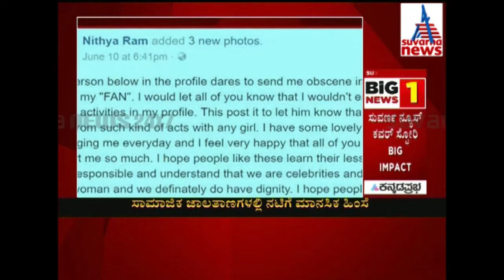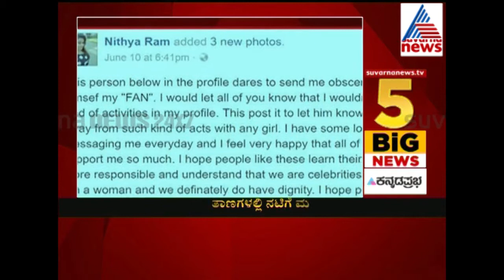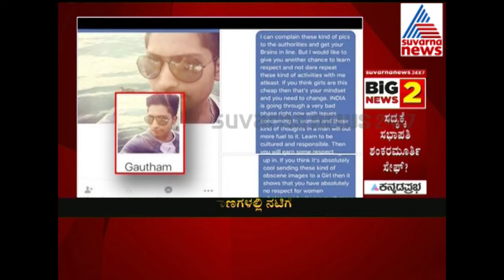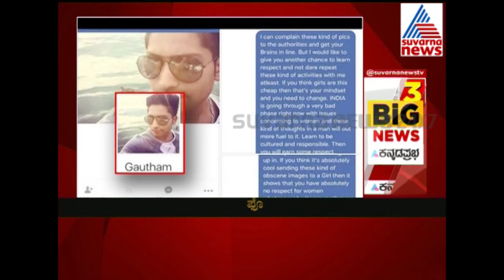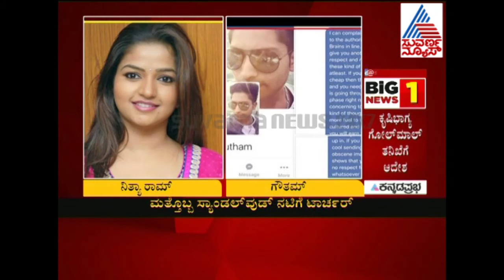Actress Nithya Gets Tough Against Social Media Pervert